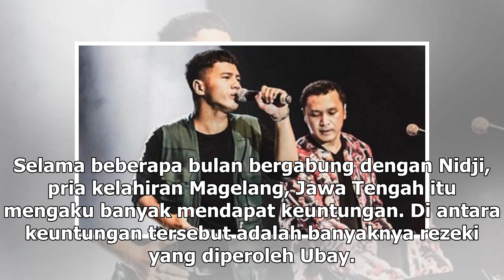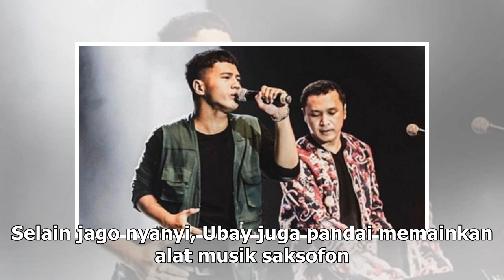Manis Studio | Cerita Yusuf Ubay Jadi Vokalis Nidji - VIVA